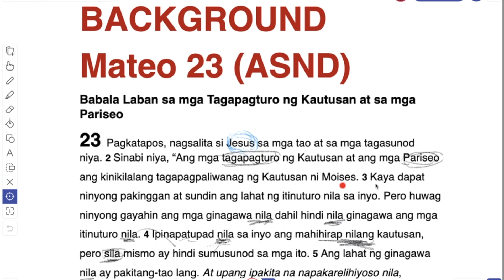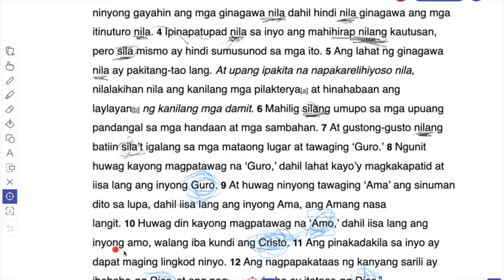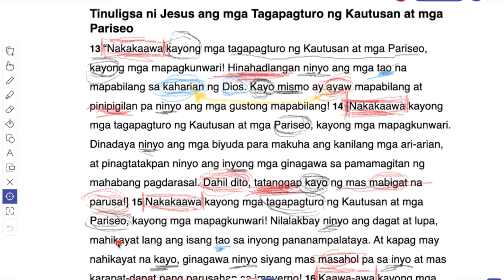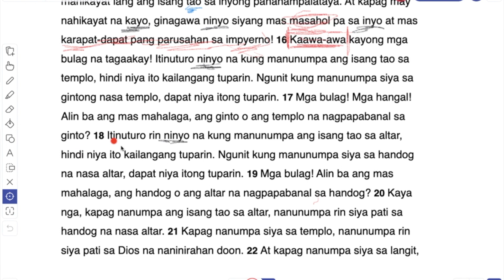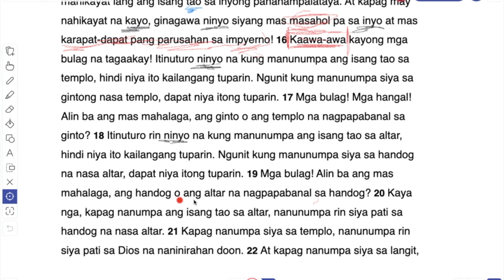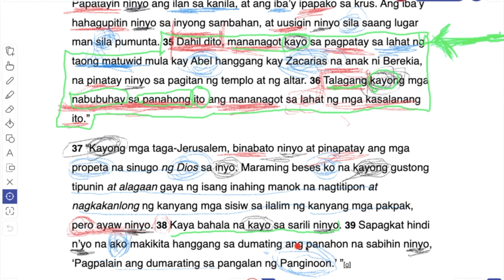Episode 5: Woe To This Generation! I Prophecy of Jesus Series I Tagalog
Episode 5: Woe To This Generation! I Jesus' Prophecy Series I Tagalog

Propesiya ni Jesus,
Tagalog,
Prophecy of Jesus,
Russel Ocampo,
Jesus is Lord,
Ian Acda,
Eddie Villanueva,
Ed Lapiz,
End times,
Rapture,
Second Coming,
Antikristo,
Matthew 24,
Mateo 24,
Great Tribulation,
Tribulation,
Messiah,
great tribulation tagalog,
Great Tribulation testimony,
Great Tribulation videos,
Great Tribulation bro eli,
Great Tribulation dating daan,
Great Tribulation debate,
Great Tribulation in tagalog,
7 seven years of tribulation,
eschatology,
End times,
End of the world,
antichrist,
anti kristo,
tagalog,
filipino,
rapture,
second coming,
monster,
beast,
666,
satan,
mystery,
bible,
Jesus,
sino ang antichrist?,
kelan ang rapture?,
kelan ang katapusan ng mundo?,
kamatayan,
sino ang antichrist?,
tanda ng katapusan,
rapture,
tagalog,
second coming,
halimaw,
satanas,
anti-Christ,
katapusan,
bakit may impiyerno?,
kamatayan,
death,
hell,
impyerno,
halimaw,
satanas,
anti-Christ,
katapusan,
mga tanong sa impiyerno,
bakit may impiyerno?,
kamatayan,
death,
buhay pagkatapos ng kamatayan,
kailan ang katapusan ng mundo?,
end times,
rapture,
new heaven and new earth,
conspiracy theory,
Russell Ocampo,